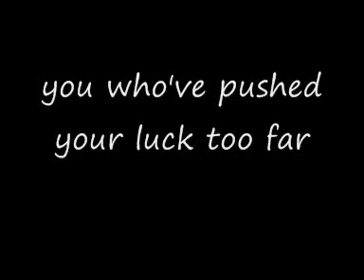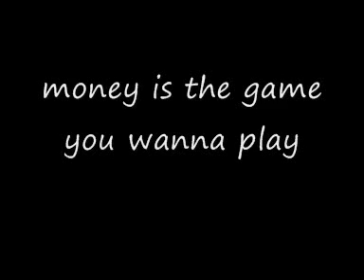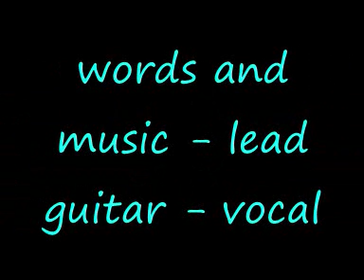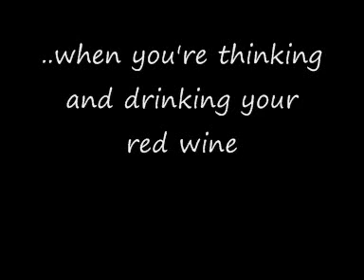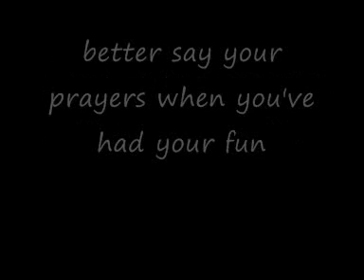Just Like Me (Twigg) - THE SUSPECTS - (Suspect Music 1983)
A rare live recording of this classic 'Suspects' number. 1982.